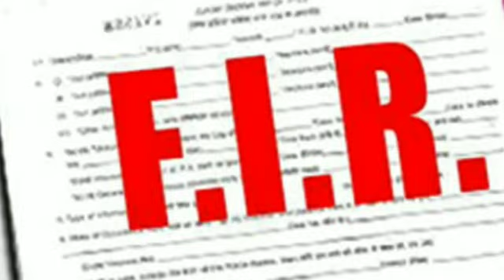Precious Kashmir News 17 March